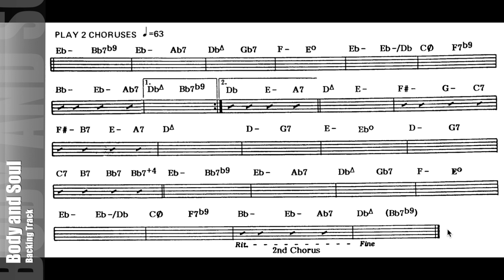Body and Soul Jazz Backing Track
Jamey Aebersold Play-Along
Piano Drums Bass